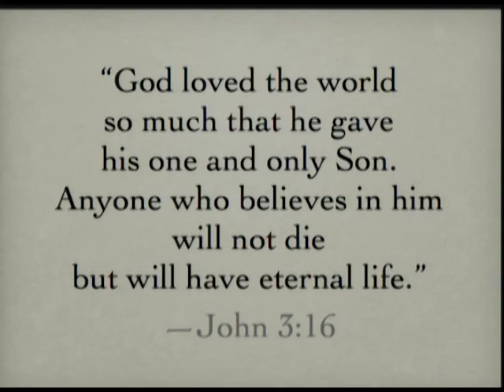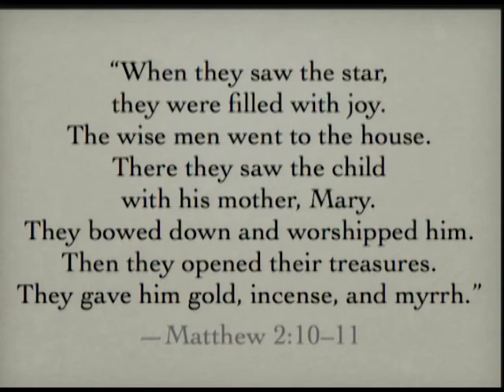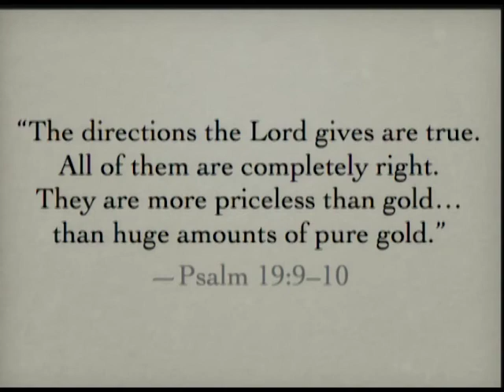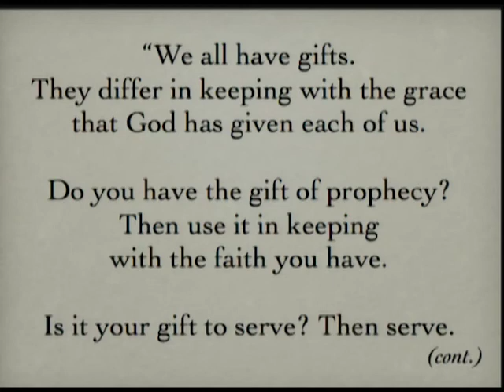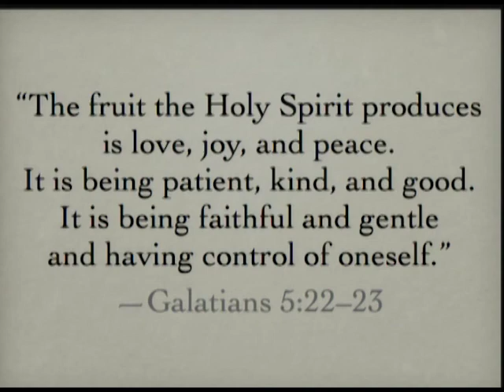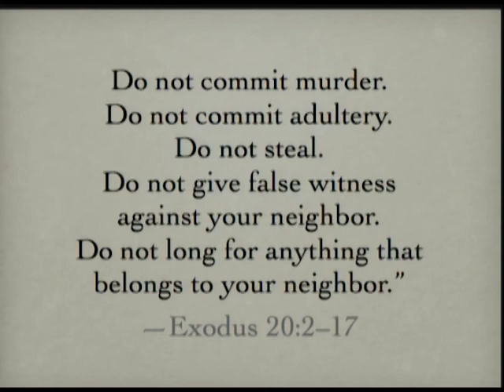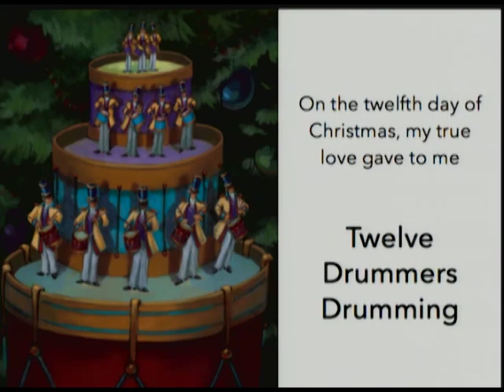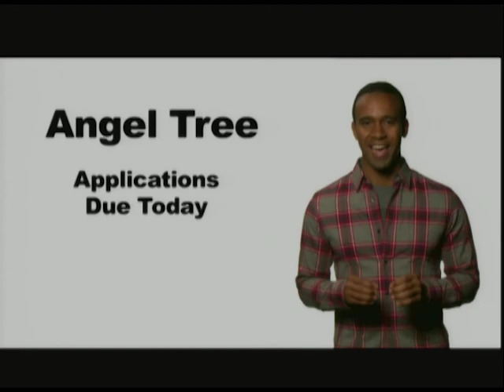Full Service - 12/1/2013 - Christ Church Nashville